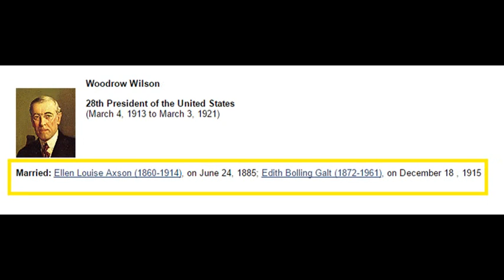7 US Presidents who married more than ONCE! American Presidential History Education Videos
7 US Presidents who married more than ONCE! American Presidential History Education Videos